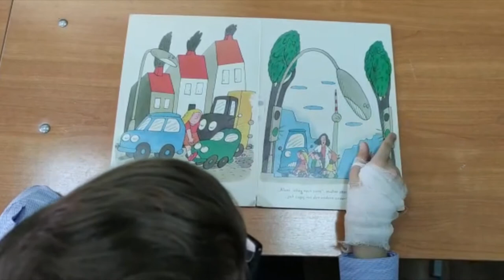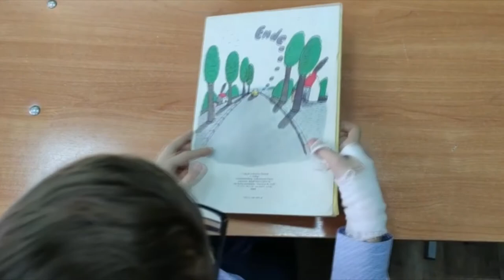Die Straβe ist nicht böse_Ulla Schmidt /Manfred Bofinger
Buchtrailer "Die Straβe ist nicht böse_Ulla Schmidt /Manfred Bofinger"
Land Russland
Deutschlehrerin Kravchuk
Zum Videowettbewerb "Gesehen. Gefilmt.Gelernt." 2021